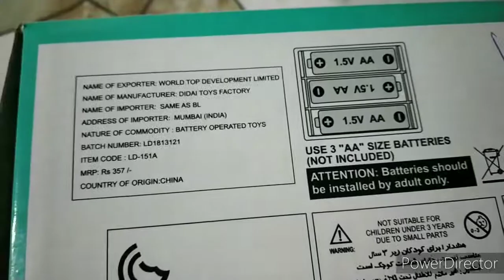Battery Operated Foldablr Bicycle Unboxing & Testing Video - Products Jankari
Battery Operated Foldable Bicycle Unboxing & Testing  video to product jankari channel,
 this chanel unbox kids toy so have a fun with watch this video.
thank you and love you kids.